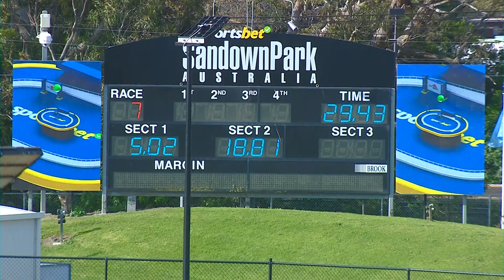SAP SUN 17 SEP 23 R7